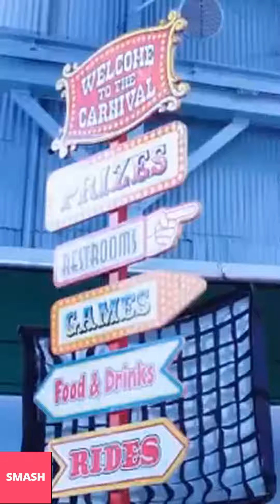CARDI B NEW INSTAGRAM STORIES!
CARDIB #instagram